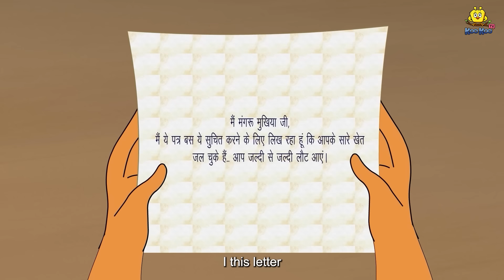Telugu Stories - మాయా చెక్క i Phone | Stories in Telugu | తెలుగు కథలు |Telugu Kathalu |Moral Stories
✿ Story :- Magical Wooden I Phone